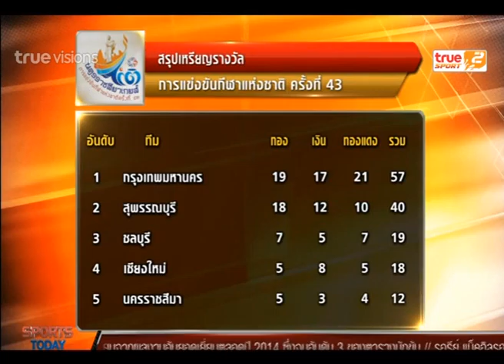Sport Today Extra | 12-12-2014 (2/2)